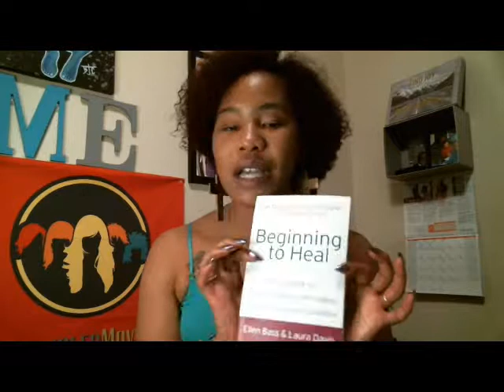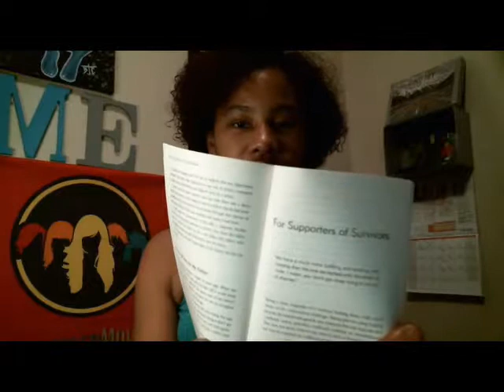Episode 8: Child Sex Abuse with Maranda Evans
*Abuse Trigger Warning*

Hey! It's ME (Maranda Evans), your favorite UNFILTERED motivator. We all need encouragement to keep pushing towards our goals and dreams.

In Episode 8, Maranda shares her personal experience with Child Sex Abuse, the importance of awareness, and how "it starts at home". This vlog is a follow-up of her website blog.

Videos are posted once  a week! And I will be doing an unboxing 🥰